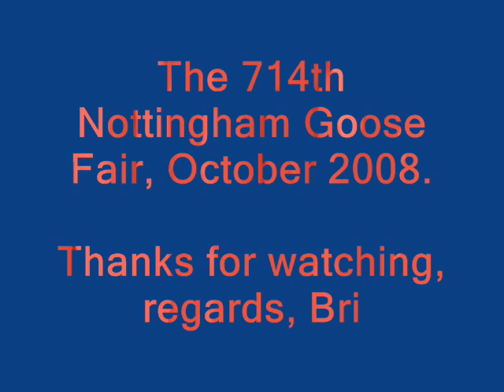Nottingham Goose Fair 2008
Nottingham Goose Fair 2008. Filmed by B.T. Cassidy